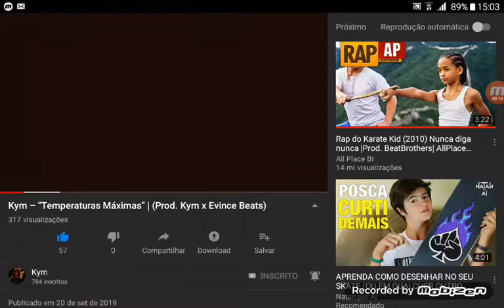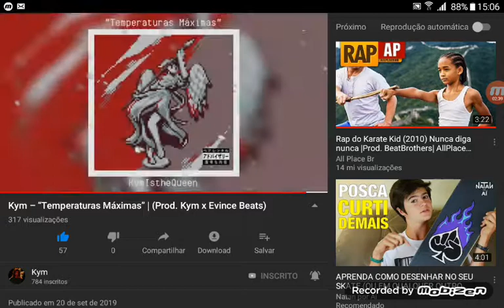Kym- temperaturas maximas